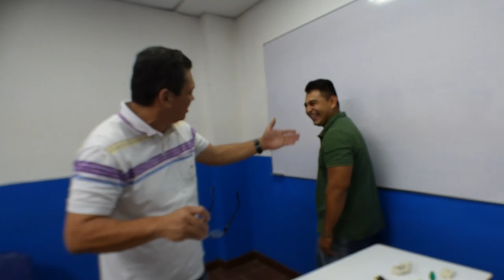laboratorios fisica, circuitos en serie y paralelos, electrostática y electromecánica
este video contiene 3 laboratorios, circuitos en serie y paralelos, electrostática y electromecánica.
El mismo se hizo para la materia de ingeniería de sistemas, corporación universitaria remington, física II.